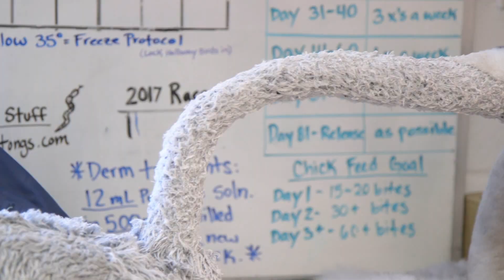Raising Endangered Whooping Crane Chicks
Animal care experts at Freeport-McMoRan Audubon Species Survival Center are working around the clock to raise three critically endangered whooping crane chicks.